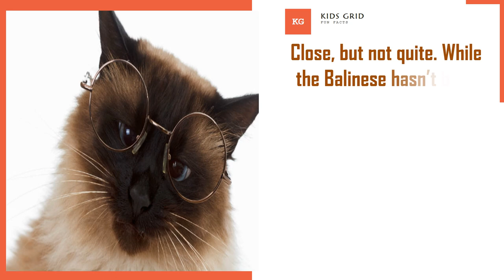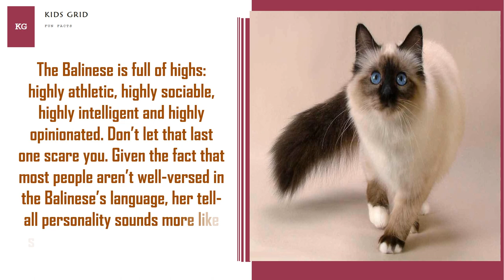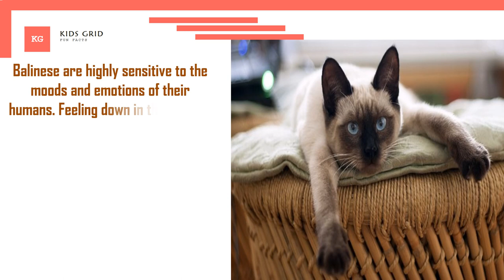7 Reasons to Love the Beautiful Balinese - Balinese Cat facts for kids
In this video i will share with you Amazing facts about  Balinese Cat.The Balinese are a longhair variety of the well-known Siamese cat breed. Balinese Cat Facts - Apart from coat length the Siamese and Balinese are the same, simply put the Balinese could be considered a longhaired Siamese.